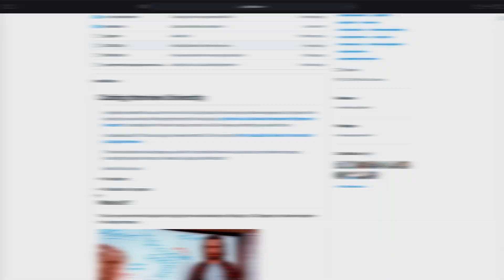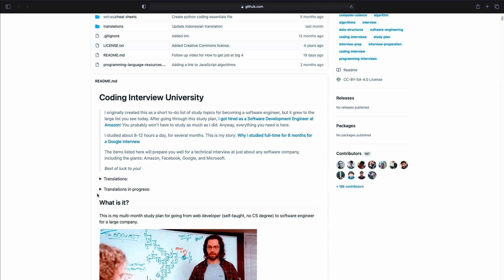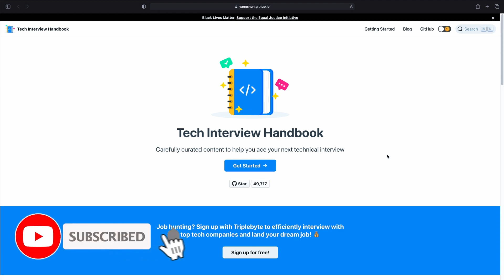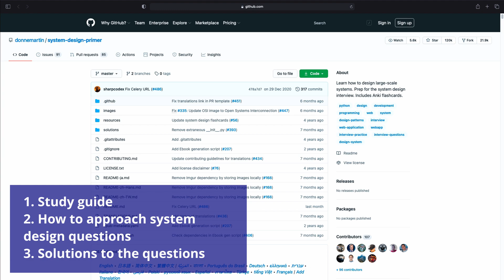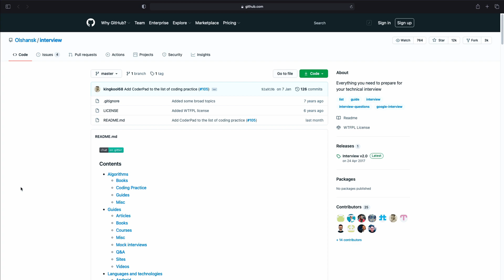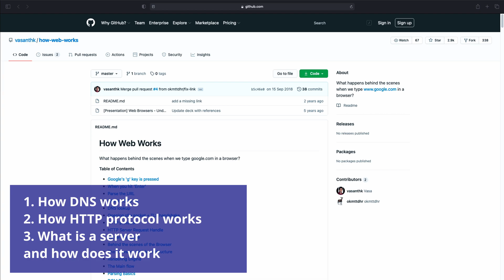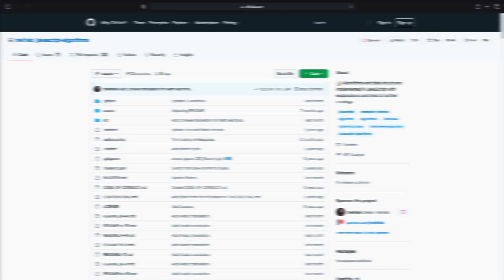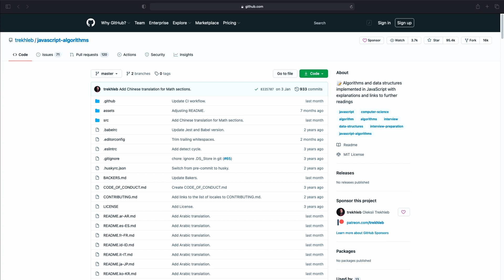7 Resources To Help You Crush Your Next Job Interviews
In this video, I present you with 7 useful resources that can help you to pass your next technical interview as a developer!